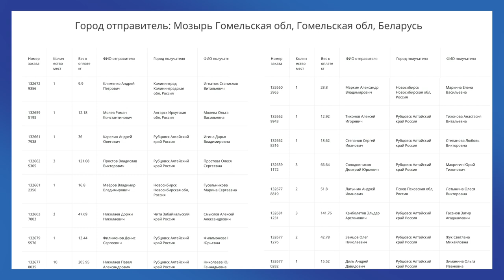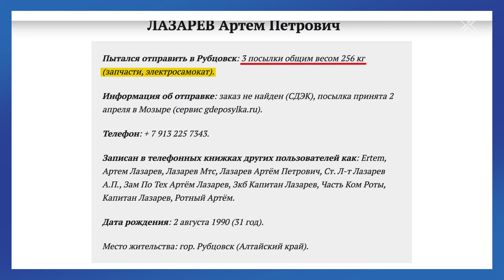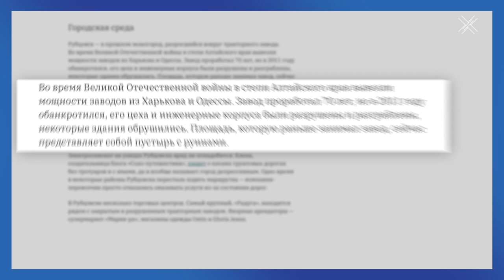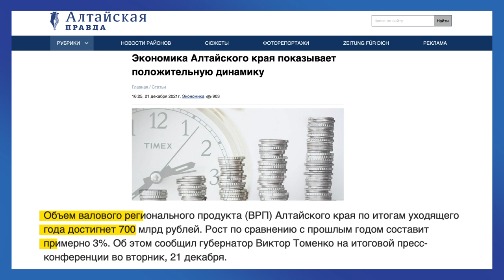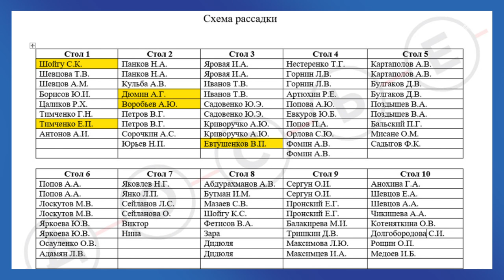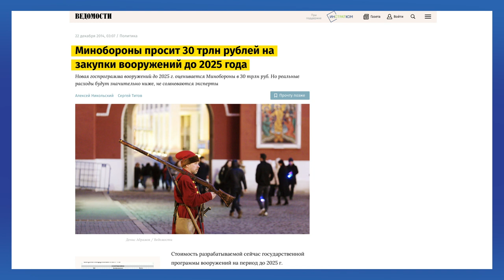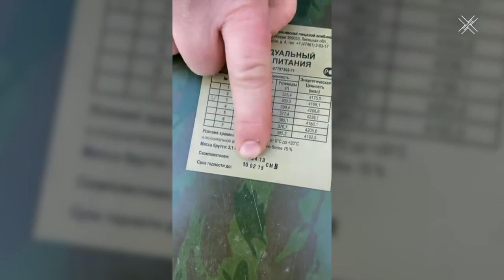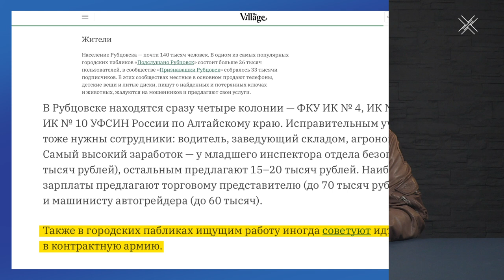Мародеры российской армии | Расследование центра «Досье»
Как связано мародерство российских войск в Украине, клип, который подарили на день рождения заместителю министра обороны на юбилей, и Джавелины, пробивающие насквозь отечественные танки?

На первый взгляд, ничего общего. Но не спешите с выводом. Посмотрите сначала мой новый блог.

Расследования центра «Досье»:

1. Комвзвода — автоперекупщик, ротный — мошенник, комбат — злостный должник

2. Замминистра обороны Татьяна Шевцова отвечает за финансы военных, но знают о ней немногие